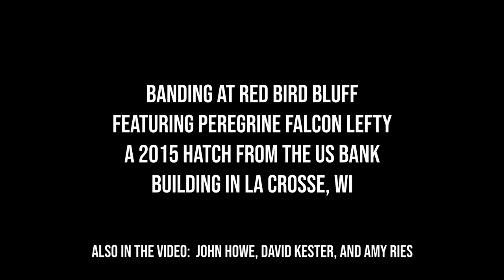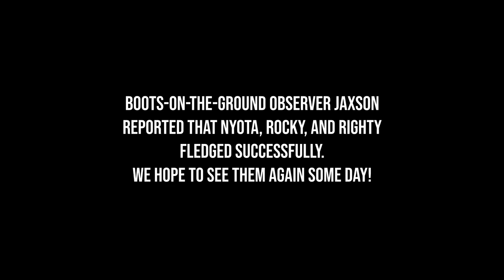2021 Banding at RedBird Bluff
Dave and Amy rappelled down to collect three nestling peregrine falcons for banding at RedBird Bluff. Falcon Mother Lefty kept the two quite busy as they retrieved her young, put them in a kennel, and lowered them to the ground for banding by RRP director John Howe, with the help of the Redbird Bluff landowners. As Dave Kester said: "This is the the baddest falcon on the river right now!"

See Dave's stick? We use it to extend our strike-free zone. As you can see, Lefty hits pretty good when the stick isn't out! But we don't hit at or strike her with it. The little falcons' legs are already at our close to full size, so the bands won't constrict or damage them. They are too small to slide down over their feet, but big enough to spin freely around a falcon's leg.

The falcons are:
- Mother: Lefty 47/A (black/red)
- Father: An unbanded male. We don't see him in this video
- Righty | H/23 (black/blue) | 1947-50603 | F
- Nyota | H/24 (black/blue) | 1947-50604 | F
- Rocky | H/25 (black/blue) | 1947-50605 | F

The three nestlings were named by Jaxson, who watched them from the ground and reported that all three fledged. Thanks so much to the landowners for access - you guys rock!